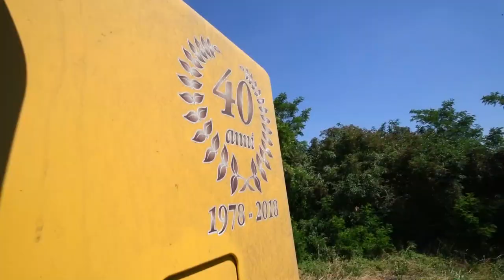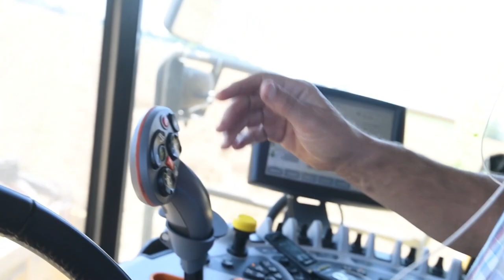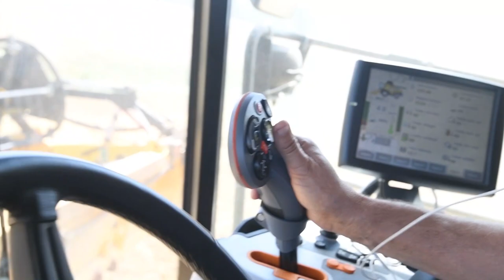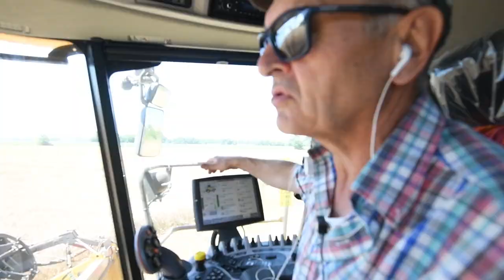Giorgio Speranza - Contoterzista - Cerea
Mietitrebbia CR 8 90 DH 9.50 - Verona - Grano